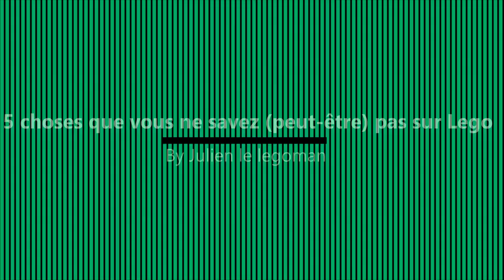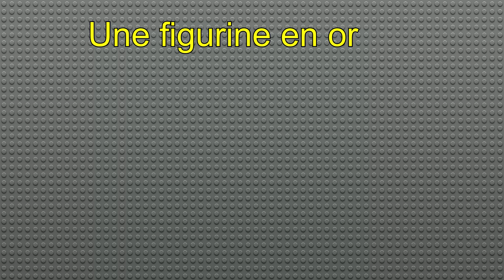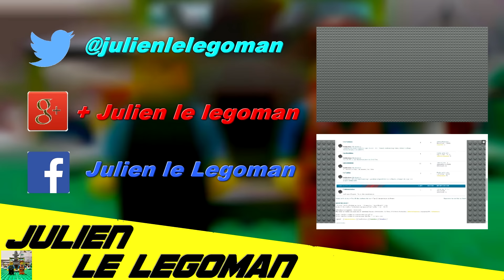5 Choses que vous ne savez (peut être) pas sur lego - Episode 2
Salut tout le monde! Aujourd'hui on se retrouve pour l'épisode numéros 2 de 5 choses que vous ne savez (peut être) pas sur lego. J'espere qu'il vous plaira =D